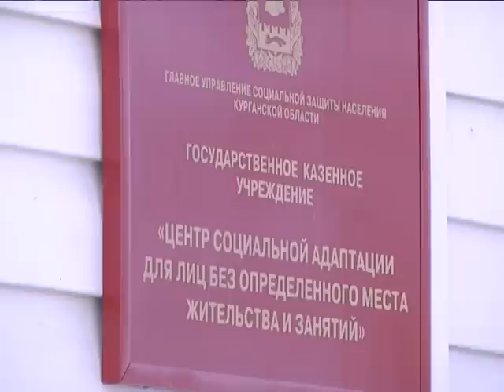Бомжам есть куда пойти